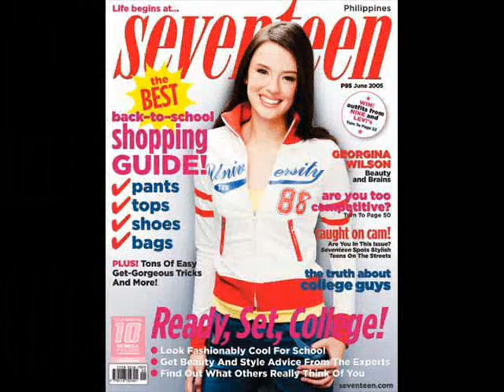georgina wilson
**gorgeous george** music: glamorous by fergie